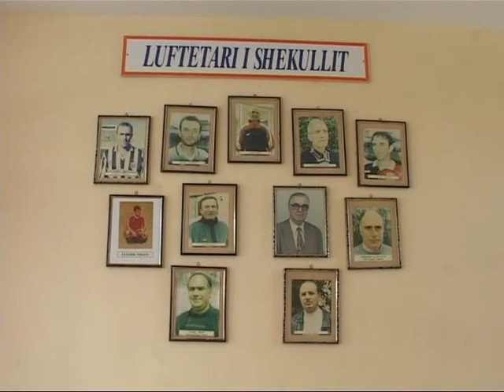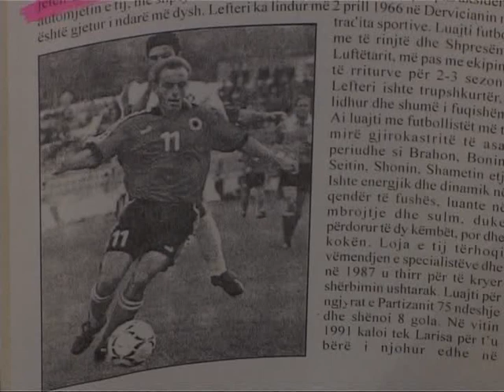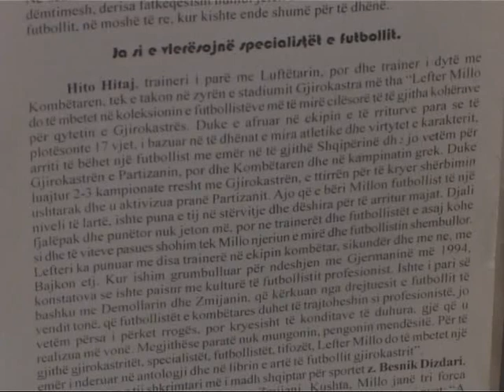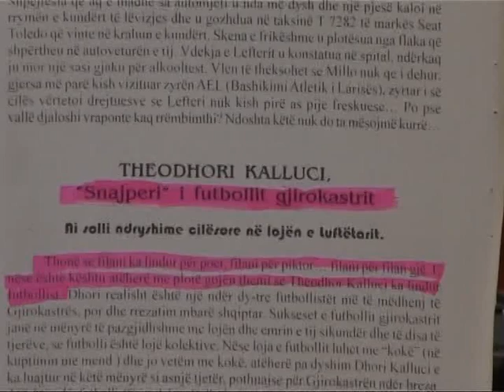LEFTER MILLO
FUTBOLLIST